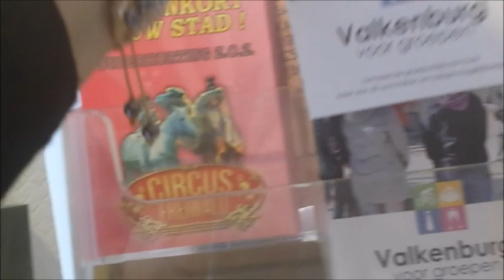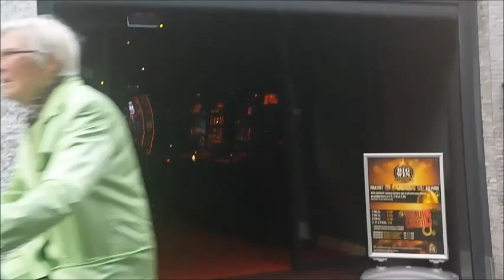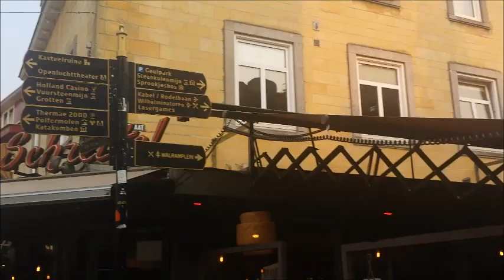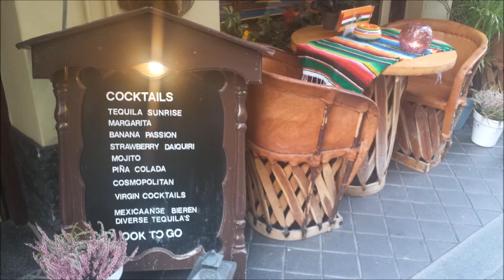285#Путешествиe на юг. Отель "Ла Каза". Где-то в Голландии. Валкенбург.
Магазинчики, сувенирчики. Отель "Ла Каза".
Смотрим видео, комментируем и подписываемся на канал, чтобы не пропускать новые выпуски ;)

   Instagramm:   l.harmes66
   Periscope :      MilaSol15